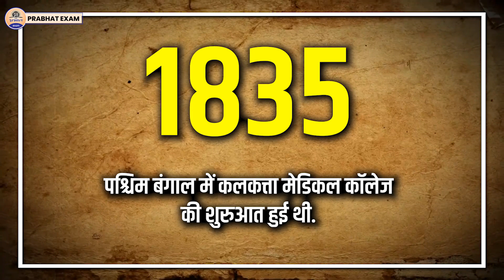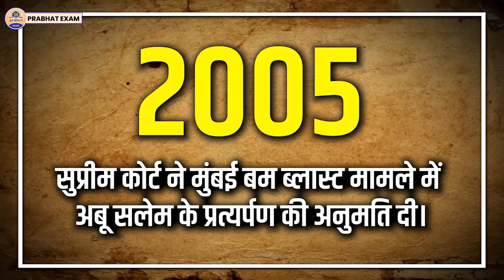Rajiv Gandhi Assassination Case : LTTE ने क्यों की भारत के पूर्व प्रधानमंत्री की हत्या ?Prabhat Exam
Rajeev Gandhi Death : LTTE ने क्यों की भारत के पूर्व प्रधानमंत्री की हत्या ? Prabhat Exam
Prabhat Exam. Lets go with the video and find out . Rajeev Gandhi Death : LTTE ने क्यों की भारत के पूर्व प्रधानमंत्री की हत्या ? Prabhat Exam

Former Prime Minister of India Rajiv Gandhi was assassinated in a suicide attack on 21 May 1991. He sent a peacekeeping force to Sri Lanka during his tenure, which angered the Tamil rebel organization LTTE (Liberation Tigers of Tamil Eelam). In 1991, when Rajiv Gandhi went to Sriperumbudur near Chennai to campaign for the Lok Sabha elections, the LTTE carried out a suicide attack on Rajiv.

LTTE's female terrorist Dhanu came forward on the pretext of garlanding Rajiv with flowers. He touched Rajeev's feet and, bending down, detonated the explosives strapped to his waist. The explosion was so strong that many people were torn to pieces. 16 people including Rajeev and the attacker Dhanu died on the spot. While 45 people were seriously injured.

Rajiv Gandhi's assassination case went a long way in the courts. On this day, January 28, 1998, the Special TADA Court sentenced all 26 convicts to death. During the hearing, written statements of about one thousand witnesses were recorded. 288 witnesses were cross-examined in the court. 1477 documents of more than 10 thousand pages were submitted to the court.

▶ TIMESTAMPS:
0:00 Intro
00:25 Starting
01:10 Rajeev Gandhi Death : LTTE ने क्यों की भारत के
04:35 पूर्व प्रधानमंत्री की हत्या ? Prabhat Exam
04:38 Ending